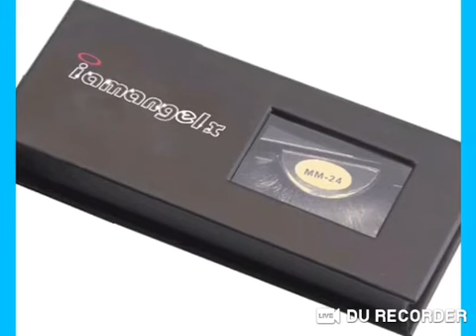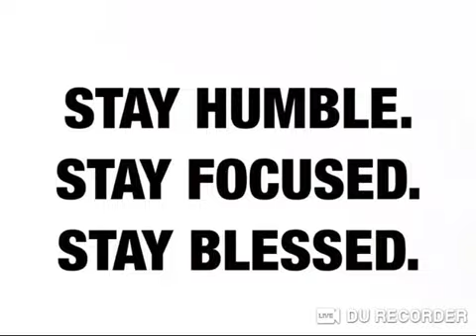Any interest please contact via email, Instagram , Evolution Ent.